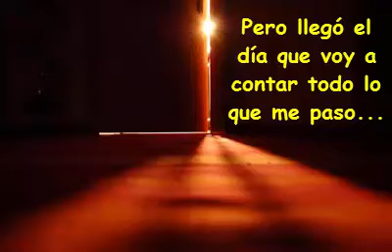¿Cómo superar un abuso? - Jorge Lonzi - Ebook con la historia para descargar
Ebook disponible

*Fui violado a los 6 años de edad y cargue con eso por muchos años.

Luego de 20 años de silencio pude superar este trauma y hoy quiero contar al mundo como se puede superar un abuso infantil.

Quiero dar un mensaje de esperanza para quien haya vivido algo similar.*